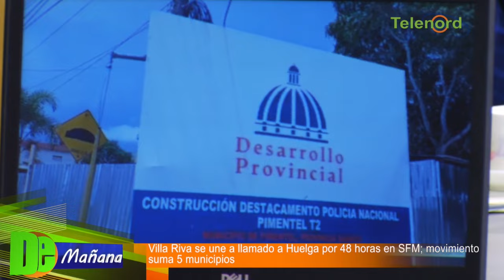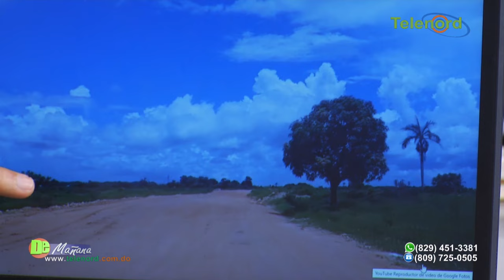Villa Riva se une a llamado a paro en SFM; movimiento suma 5 municipios